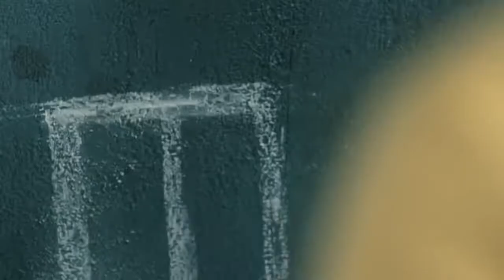Aviva Big Plans for your child Brand Film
Brand Film